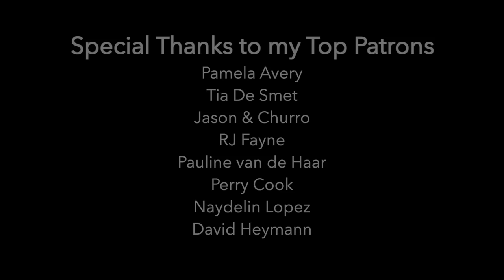I Don't Wanna Be Your Friend - Abby Lyons (Official Music Video)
~LYRICS~

I don't know how to tell you this
But I don't really wanna be your friend anymore
I don't think I'll say that to your face
I'll just silently slip out the door

It's not anything you did
It's kinda just who you turned out to be
I know that hurts
But you are bad for me

'Cause I turn mean and shallow
I just scream and I loved you
But I don't like who I turn into when I'm with you

I don't listen when you're talking to me
You don't hear me so much either
I don't agree with you and when you ask for my advice
You don't really wanna use it

You don't get it
You don't see it
You don't know it
You don't have me

Whoa, I know we used to be so close
So what happened to us?
I guess we just grew apart

So I'll just fade away
Oh, I'll just fade away
I'll fade away
Fade away

~CREDITS~

Voice and Piano - Abby Lyons
Guitar - JP Yépez
Bass - Barrett Wilson
Drums - Ben Zurier
Mixed and mastered by Eric Lloyd
Recorded at Lloyd Production Studios

~SOCIAL MEDIA~